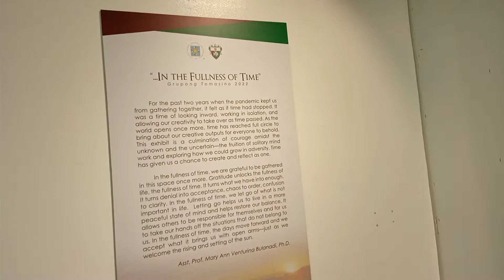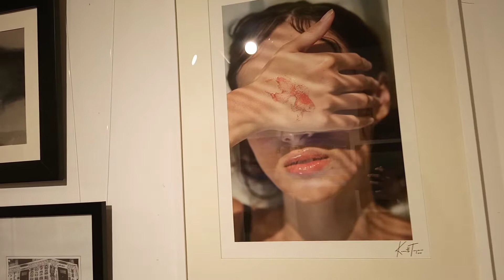SM Megamall Art Center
The A.R.T. Center
University of Santo Tomas
College of Fine Arts And Design
Painting Program
"...IN THE FULLNESS OF TIME"
Groupong Tomasino 2022
Group Exhibition
In cooperation of with: Blue Matiz Gallery
Exhibit runs August 21 - September 1, 2022
📌Location: 4th Level Building A, SM Megamall, EDSA, Mandaluyong City, Philippines